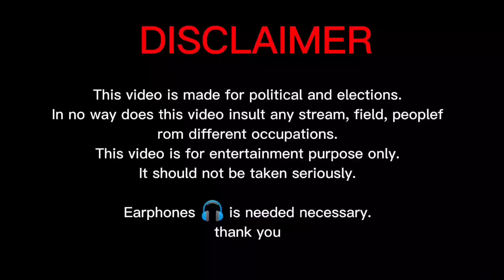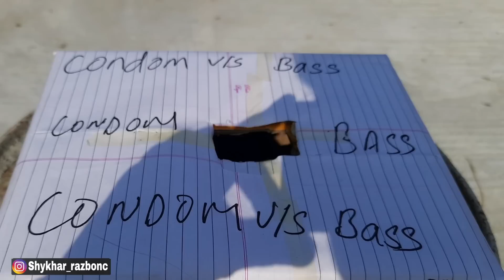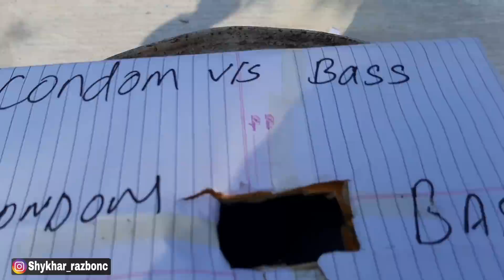Vote part 2 |Shykhar Razbonc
Please use headphone 🎧🎧before watch this video

Arko kura yo video hami khali entertainment ko lagi banauxau hamile kasai ko bhawna laii chot puryaune gareko xaina video hernu hasnu rw video laii share garerw sathy haru laii pani hasaunu.

                                Thanks 🙏🙏
                             For Watching